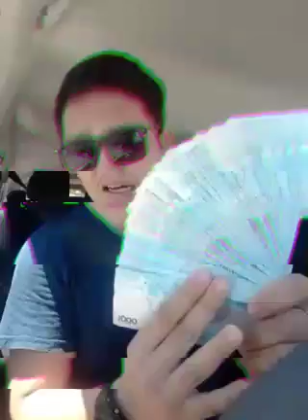Nilait ang mga mahihirap tinawag na mahinang uri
Tinawag na mahinang uri ang mag mahihirap at isasampal daw nya sa mukha ng mahihirap yong pera na hawak nya.